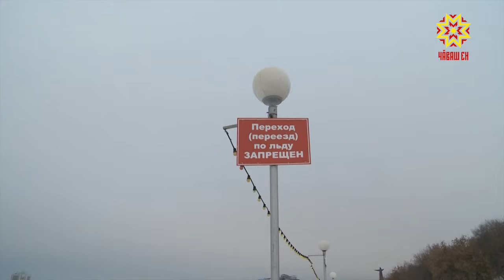Зимний ледостав на Волге — любимое время для рыбаков.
Правда, в последние годы он начинается все позже и позже. Самые отчаянные  любители подледного лова, не дожидаясь нужной прочности речной поверхности,  спешат на рыбалку. А зря.